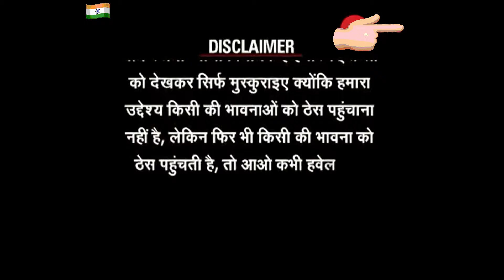Life of an Engineer | Mechanical Engineer's Life